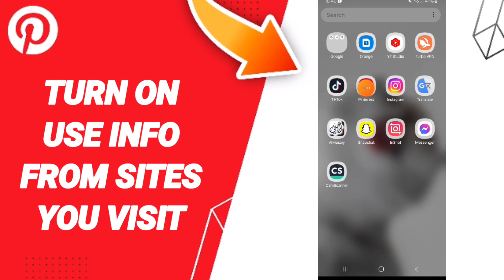How To Turn On Use Info From Sites You Visit On Pinterest App 2024